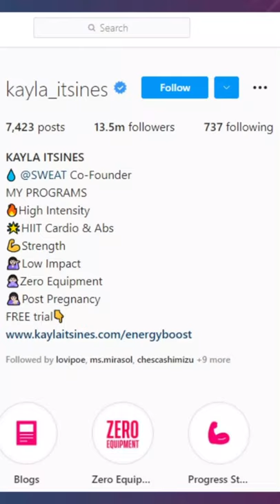How Kayla Itsines turned her followers to billions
Known for the Sweat app as well as the “Bikini Body Guide” series, Kayla Itsines is a ﬁtness legend. Time Magazine acknowledged this by naming her one of the 30 most inﬂuential people on the internet. Her following has grown to 13.5 million on Instagram alone. Kayla started out by giving notes to her friends on nutrition and ﬁtness, and expanded the business after her cousin recommended uploading before and after photos of her friends on Instagram. Her then-partner Tobi Pearce suggested making a guidebook, as well, which went on to sell over one million copies. Kayla’s big break was her app, Sweat, which launched her from millionaire to multimillionaire after iFit bought it from her for $400 million. This sounds like a lot, and it is, but the Sweat app made almost $100 million in revenue in 2020 alone. Who knows where Itsines will go next?